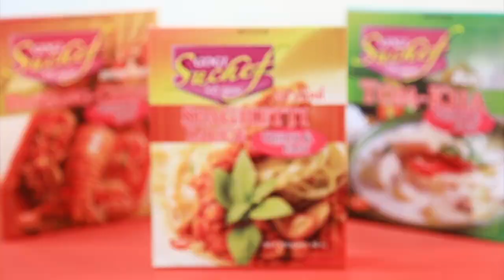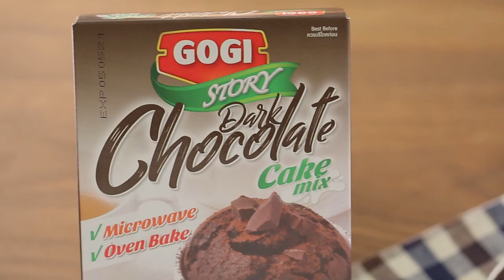อ .ยิ่งศักดิ์ มีเมนูแกงสับปะรดฮ่อยจ๊อปูมาฝาก พร้อมพาไปนั่งเมาท์กับคุณยิ่งยงและคุณไทด์ l EP.58 [1/3]